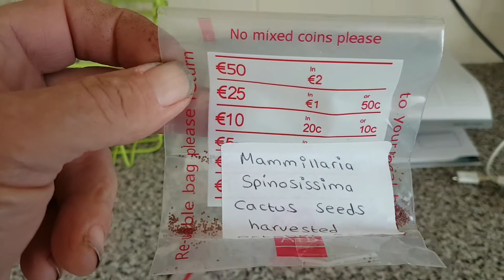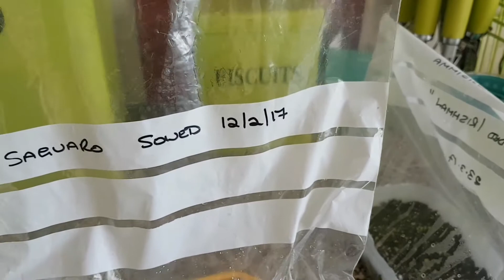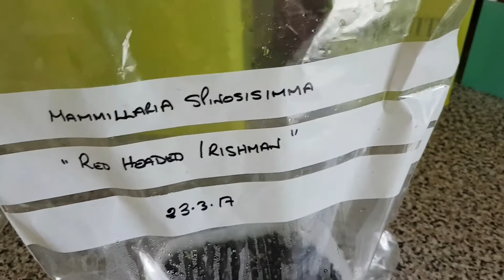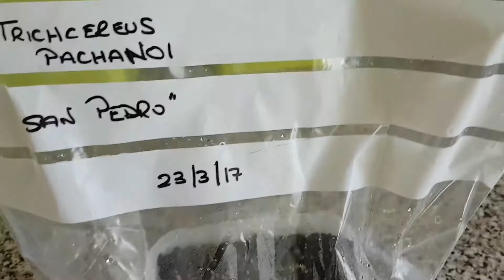Cacti seedling update 15.04.17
Quick update on how the cacti seeds are germinating!!